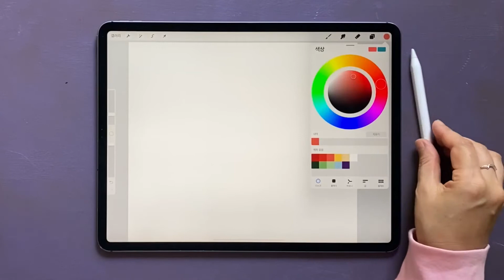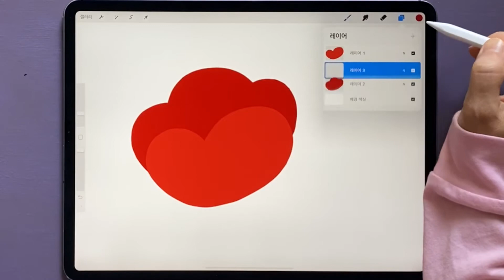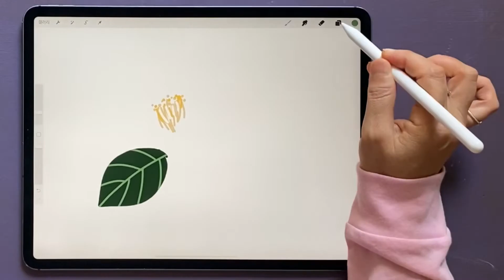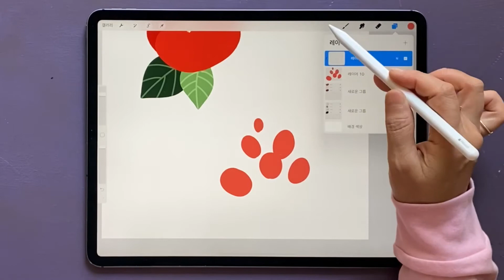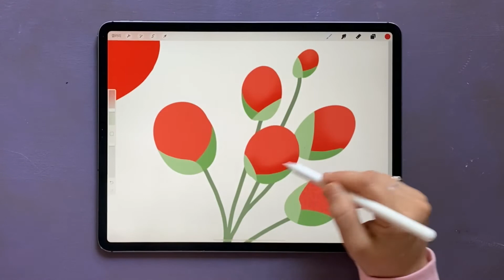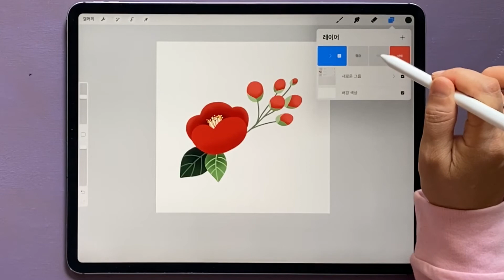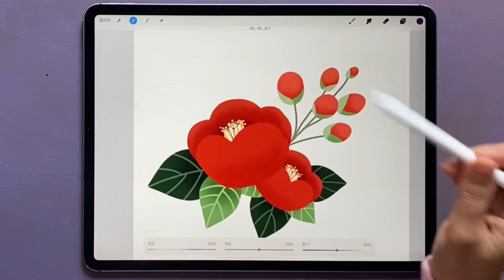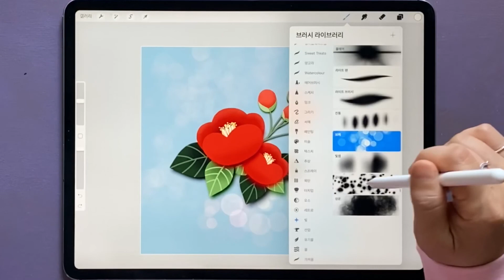누구나 그릴 수 있는 겨울 감성 동백꽃/프로크리에이트 레이어 복제,그룹 만들기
아이패드로 쉽게 그리는 겨울 감성, 겨울꽃 동백꽃 튜토리얼입니다.레이어 개념,복제,그룹 만들기 어렵지 않아요~